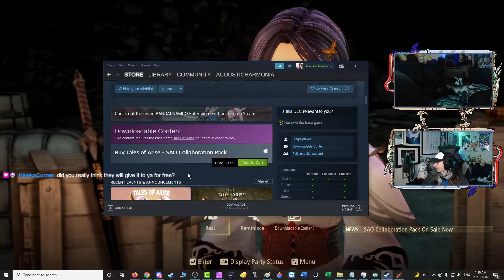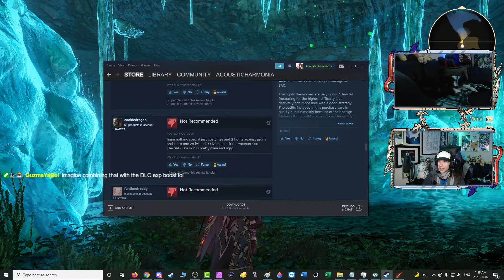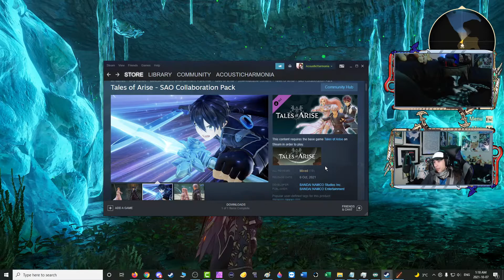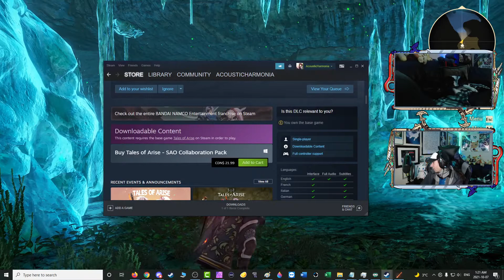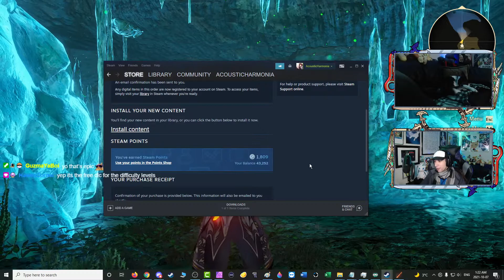The Stream Tax - Part 64 [Hard Mode] -🌌Tales of Arise [PC]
Ever wonder where the revenue of the ads on any of these videos or anything on Twitch goes, it goes towards picking up games and equipment for this channel, and well, sometimes it's overpriced DLC to cover it in a playthrough like this...

Game: Tales of Arise
Platform: PC
Released: September 9, 2021
Developer/Publisher: Bandai Namco